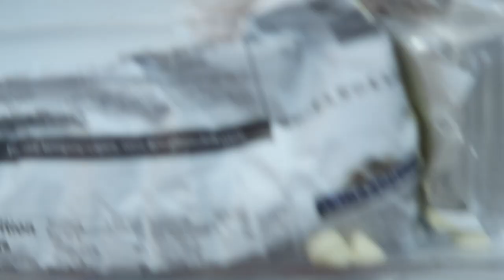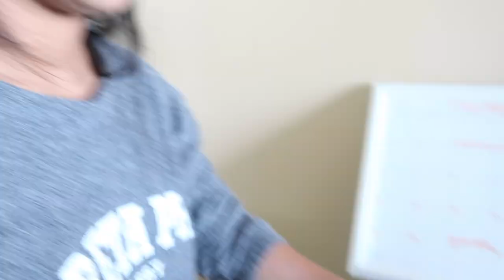Vlogmas Day 1: organize & cook w/ me! Fighting over laundry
FOLLOW Me AROUND:
Alexa's Instagram: @_alexaraine